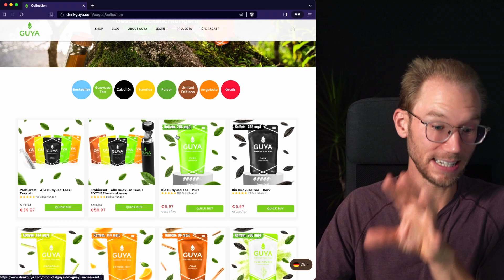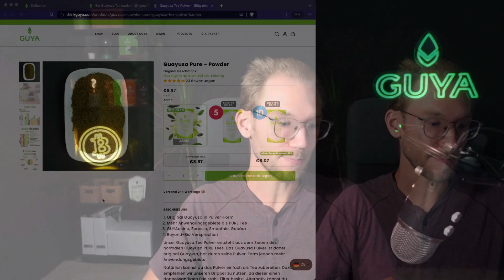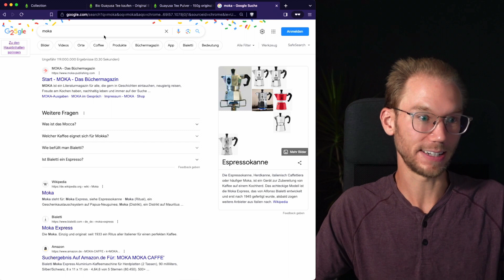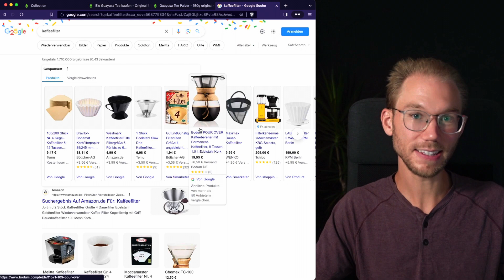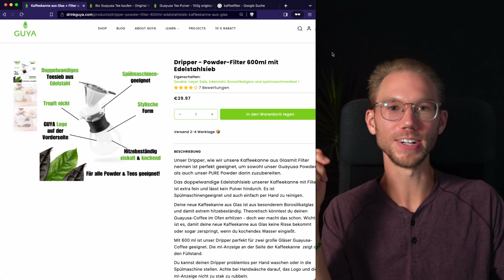Guayusa Pulver – Vorteile, Unterschiede, Zubereitung und Rezept-Ideen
Guayusa Tee VS Guayusa Pulver, wo liegt der Unterschied? Ich erkläre dir in diesem Video, wo die Vorteile vom Pulver und die Unterschiede zum normalen Guayusa Tee liegen. Ich gehe zudem auf Zubereitungen und Rezept-Ideen ein.